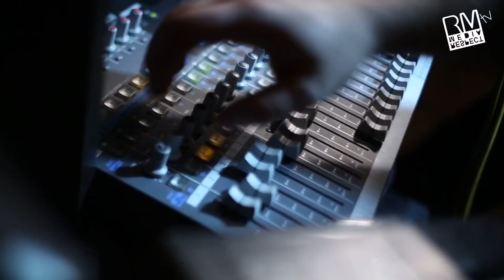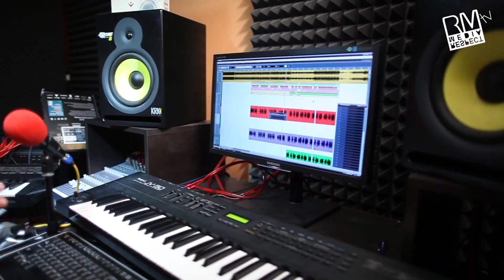SPIKE & Crump - To Ten Czas (Zapowiedź Teledysku)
Premiera teledysku 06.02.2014 ( czwartek ) Polo tv - Wszystko Mi Disco, a następnie na naszym kanale Youtube.